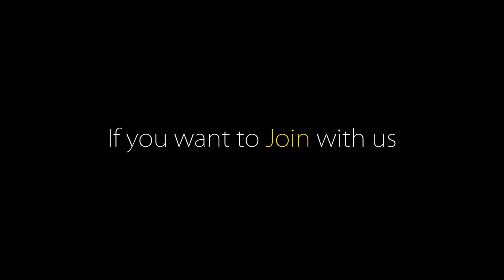Big Fish Recipe Cooking by our Grandma | Traditional Big Sole Fish Recipes | Village Food